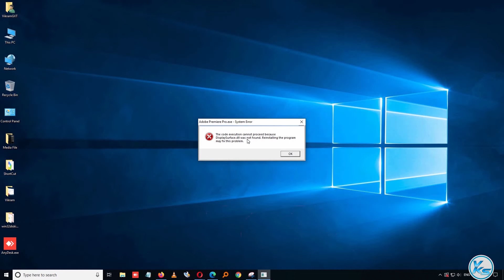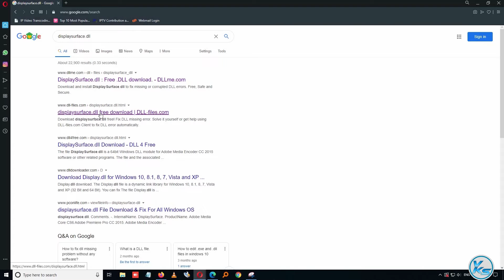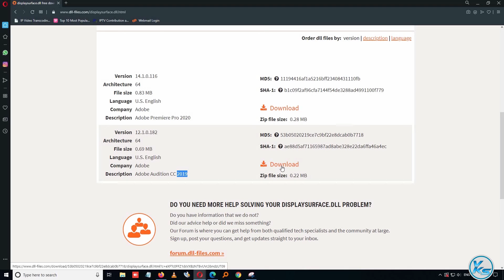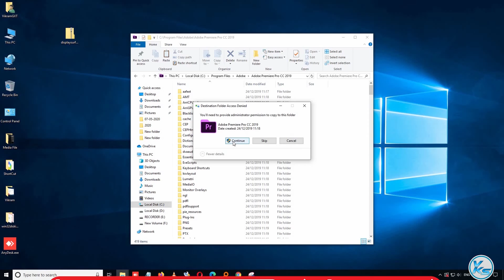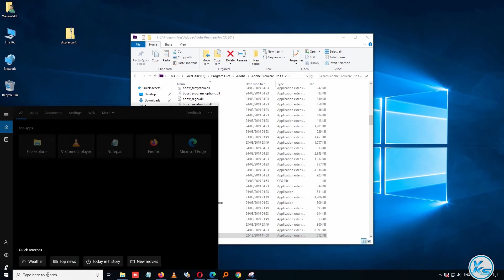✔ How To Fix DISPLAYSURFACE.DLL Missing or Not Found Error in Windows 10/8/7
In This Tutorial, I will be Showing You ✔ How To Fix DISPLAYSURFACE.DLL Missing or Not Found Error in Windows 10/8/7.

etc.

This tutorial will apply for computers, laptops, desktops,and tablets running the Windows 10, Windows 8/8.1, Windows 7 operating systems.